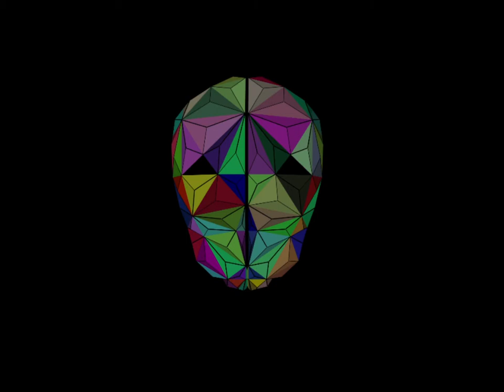RT3DPM - Real Time 3D Projection Mapping - Test for Electrocircus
This sequence presents ongoing work on real-time 3D projection mapping. This will be used in a future performance for Electorcircus festival(electrocircus.ch). The goal is to project on a 3D structure with a mask shape and to augment this structure with video using the current sound played at the gig. The work is done with OpenFrameworks and shader-based 3D graphics.

This project is a starting point for the creation of our RT3DPM - Real Time 3D Projection Mapping - software. This software intent to ease the preparation phase for projecting video mapped on a 3D shape by loading the 3D mesh file of the structure and using pre-programmed effect that will deform the structure according to audio and gesture inputs.

Live videos of the installation coming soon!

Developed with OpenFrameWorks.